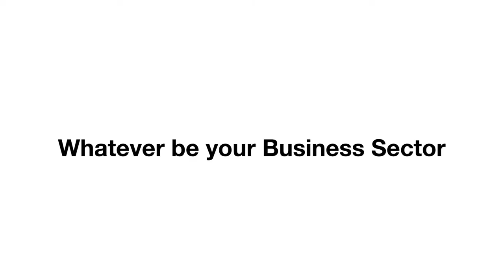Who We Are - A Brand Consulting Company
This is a short video capturing briefly who Erma Consulting is as a company.

Erma Consulting OPC Private Limited is a brand consulting firm working with various industry types to help businesses form a strong and a professional brand image. Our center of excellence is design, not limiting itself to any genre of industry.